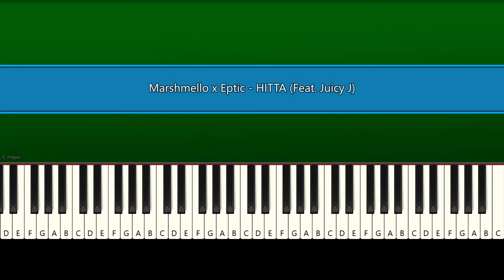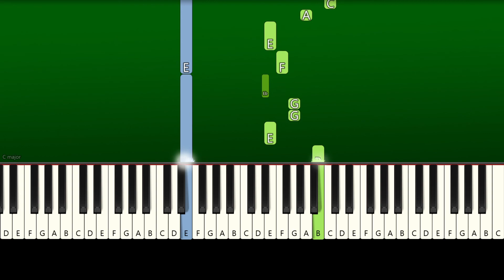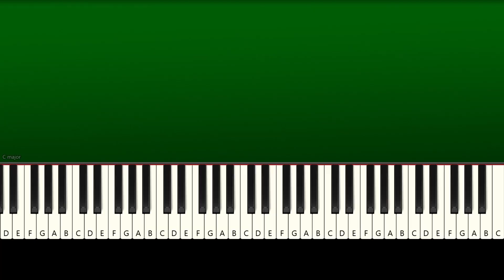Marshmello x Eptic - HITTA (Feat. Juicy J) (Piano Tutorial )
How To Play Marshmello x Eptic - HITTA (Feat. Juicy J)  (Piano Tutorial With Sheets | Piano Medium | Piano Advanced | Piano Instrumental | Piano Karaoke)